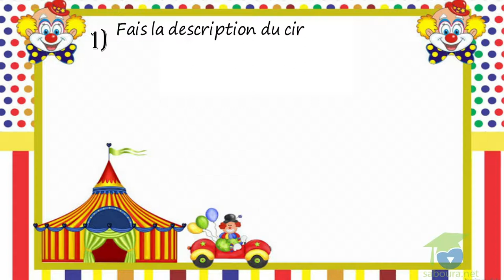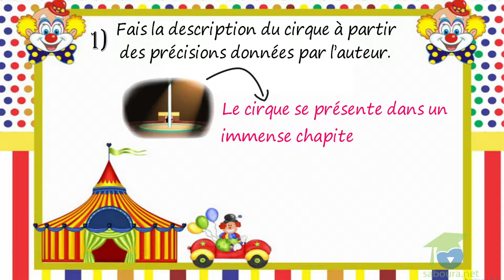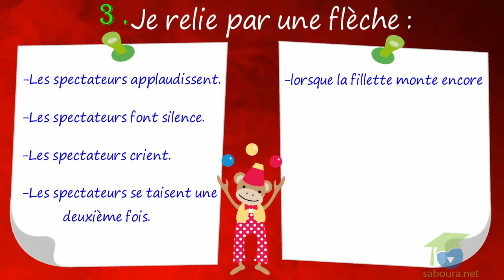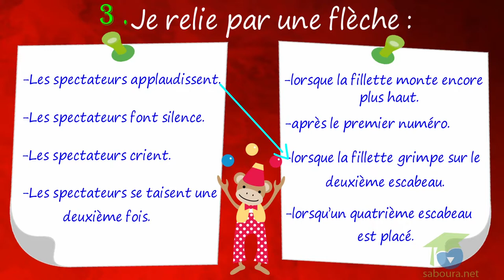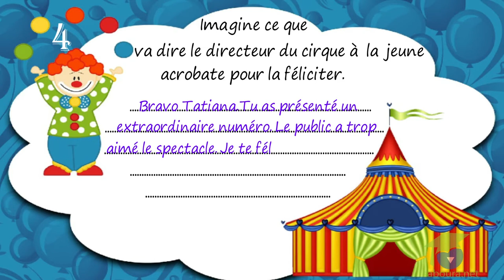- المستوى السادس فرنسية - La jeune acrobate 2